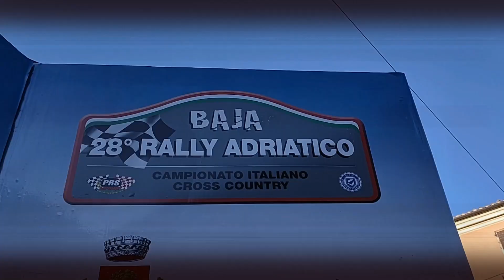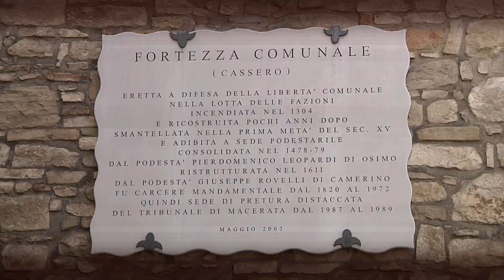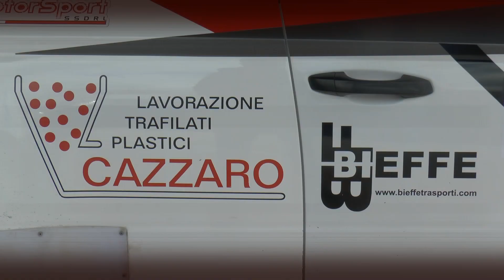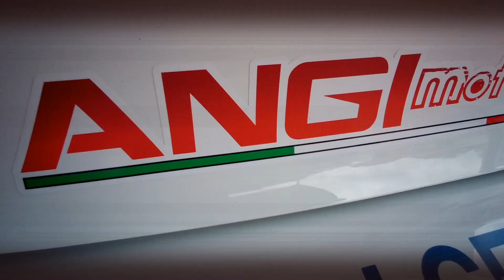Rally Adriatico 2021 | Angi Motorsport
Anche al Rally Adriatico, il team padovano Angi Motorsport ha giocato un ruolo da protagonista schierando ben cinque vetture: Cazzaro-Gorza su Skoda Fabia R5, Ciato-Budoia che hanno condotto la Peugeot 208 Rally4 sul terzo gradino del podio nella classe R2C e oi ben tre equipaggi tra le R2B, tutti al volante di Peugeot 208, con Someda-Barison che hanno chiuso sesti la combattutissima classe mentre Padalà-Vercelli e Zanini-Doria sono stati costretti al ritiro.